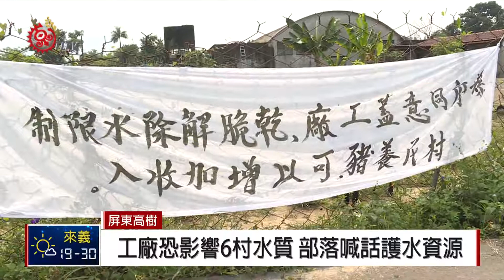農具公司水源區將設廠 泰山村抗議拒污染 2018-03-18 TITV 原視新聞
民眾拉著布條，高喊我愛家鄉、拒絕污染口號，因為有農具公司將在屏東縣高樹鄉泰山村設廠，居民質疑高樹鄉屬於水資源保護區，也是地下水一級敏感地區，為何可以通過環評？也憂心工廠蓋了之後，製作刀具所排放出的鎘、鍶、鎳等重金屬致癌物質，會汙染地下水資源，因此，18號在屏東高樹鄉泰山村，舉行踩街活動，表達訴求。

由於高樹鄉的泰山、廣福、南華村，以及三地門鄉的安坡、馬兒、口社部落，六個村的飲用水，都是仰賴台灣自來水公司第七區管理處的高樹營運所，抽取泰山村深水井的地下水作為飲用水，若泰山村設工廠，污水恐影響到部落居民，因此，族人也站出來，表達反對立場。

泰山村守護家園環保自救會，去年8月成立後，就持續反對農具設廠案，去年9月也提起訴願，遭到駁回，今年2月再向高雄高等行政法院，提起撤銷農具公司環評的行政訴訟，自救會表示，為了保護泰山村的乾淨環境以及優質的地下水，他們將會堅持抗爭到底。